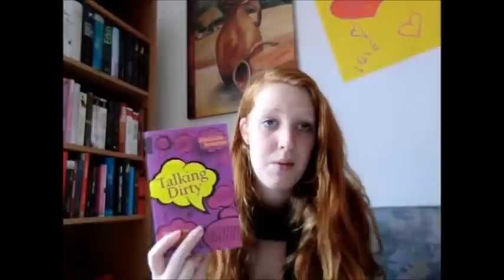Talking Dirty - Marischa Sommer (Rezension)